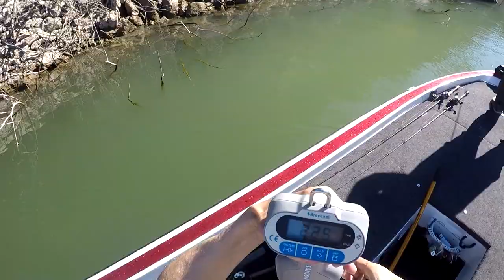Lake Travis SLUG FEST - Elite Bass Club December Tournament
The December tournament for Elite Bass Club was held on beautiful Lake Travis, located in South Central Texas. This time of year Lake Travis usually fishes pretty good and this day was no exception! If you've seen the practice video for this tournament (YOU NEED TO IF YOU HAVEN'T) you know that my partner and I figured out a couple of ways to catch numbers of solid bass. See if we can keep that going and land that "kicker" it always takes get the W on Travis!

If you are interested in getting into bass fishing tournaments and testing your skills against some very good anglers, Elite Bass Club is a great place to do so! Anyone wanting to join can message the Elite Bass Club Facebook or Instagram page for complete information!